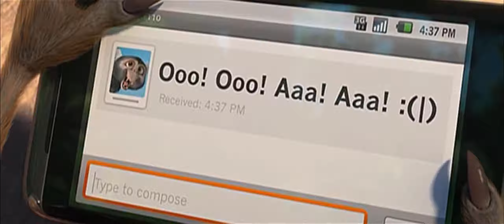Cartoon cartoon cartoons cartoonforkids kids cartoonforbaby 有趣的 卡通片 cartoonforchildren